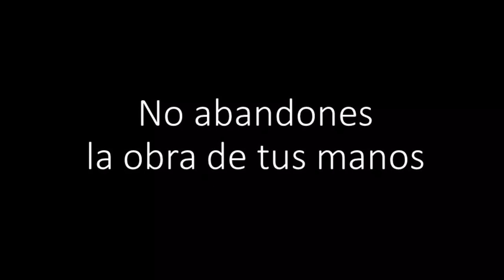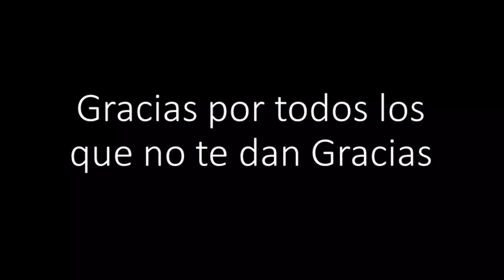Las Tres Palabras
Reflexión de Fin de Año de Janett Arceo